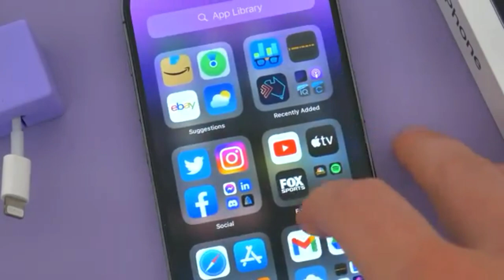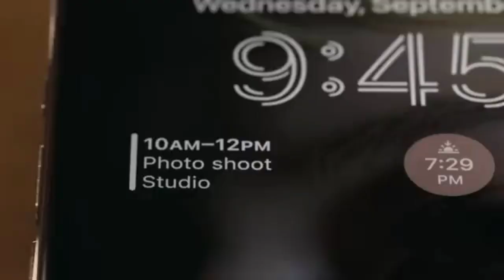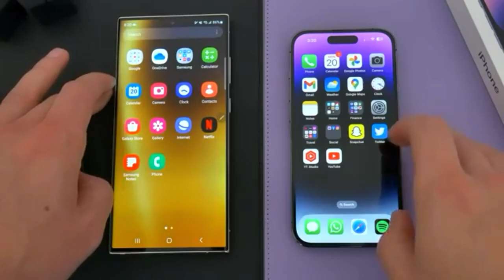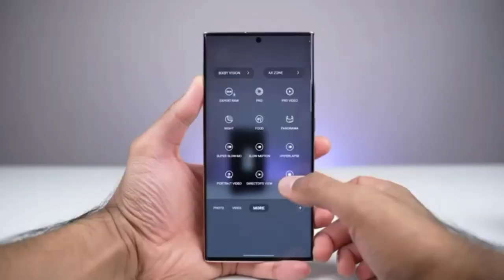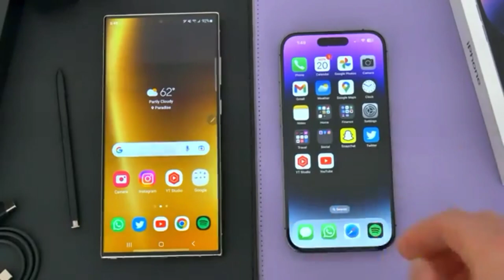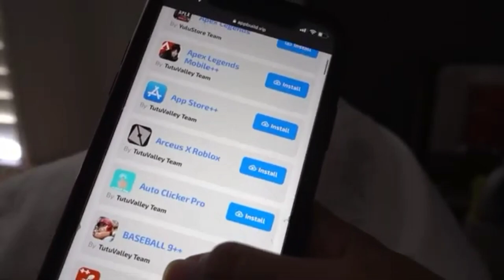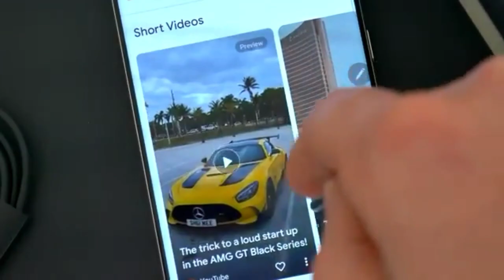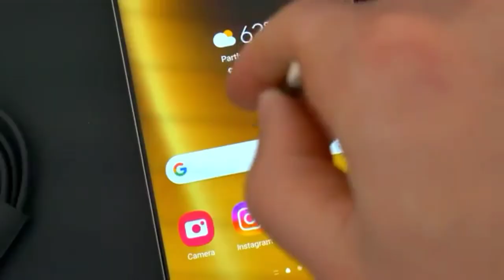iphone 14 pro max vs Samsung Galaxy s 23 ultra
the battle between Samsung and I phone who is the winer? non